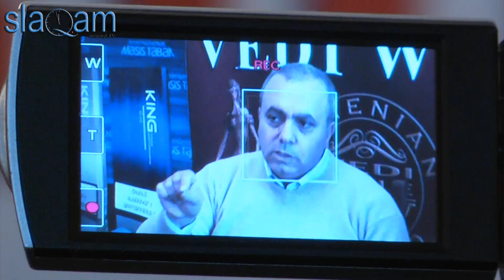slaq.am «Բագրատյանը պահանջում է Սարգսյանի հրաժարականը»